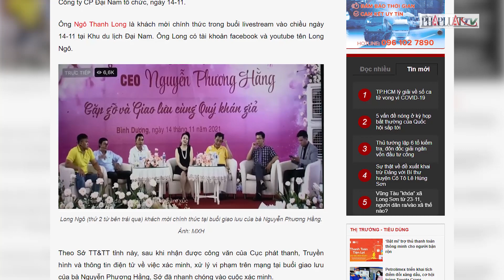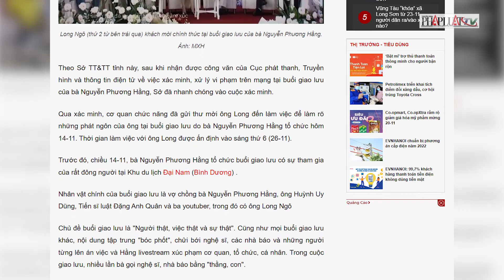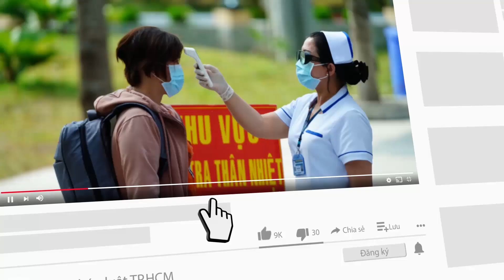Bình Dương mời người nói "báo chí chung với phản động" lên làm việc - PLO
Ngày 22-11, Sở TT&TT tỉnh Bình Dương đã gửi giấy mời cho ông Ngô Thanh Long (thường trú Đồng Nai) đến làm việc về các vấn đề liên quan đến nội dung phát ngôn trong buổi livestream tại buổi giao lưu do bà Nguyễn Phương Hằng, Tổng Giám đốc Công ty CP Đại Nam tổ chức, ngày 14-11.